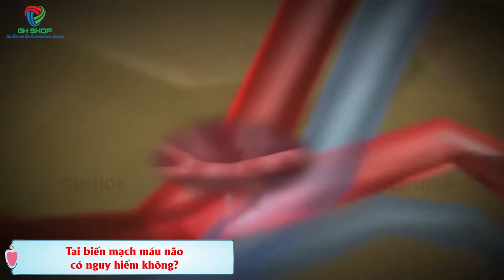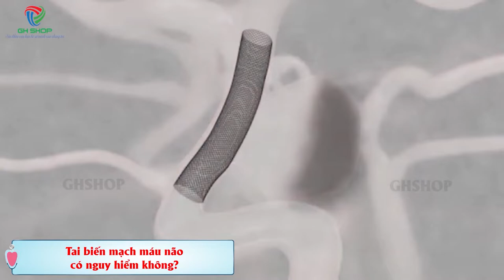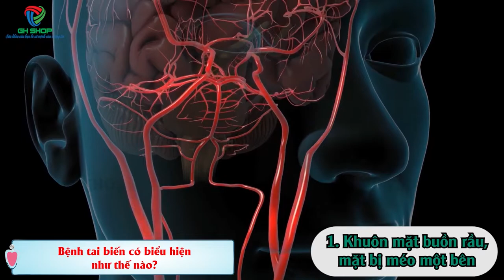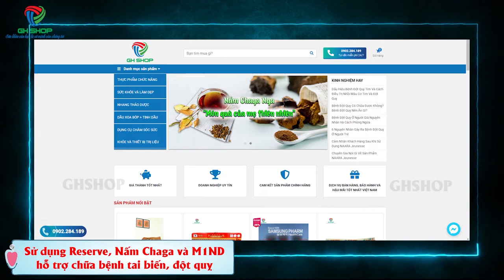Biểu Hiện Của Bệnh Tai Biến | Bệnh Tai Biến Có Nguy Hiểm Không | Bệnh Tai Biến Sống Được Bao Lâu